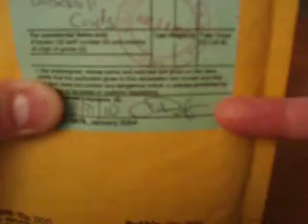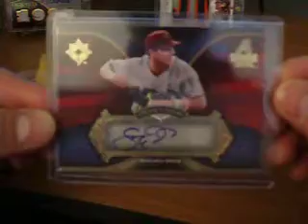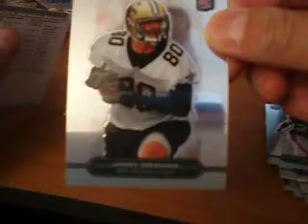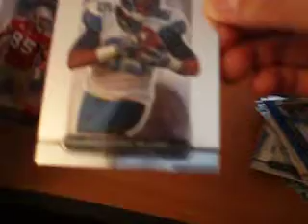2010 Topps Platinum Football 4 Pack Break + Mailday - ThetTruth17